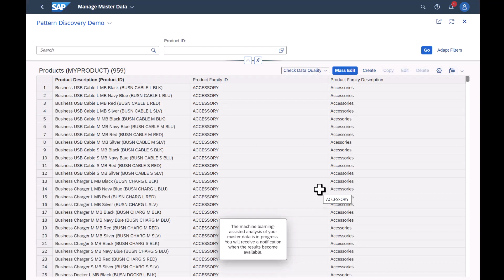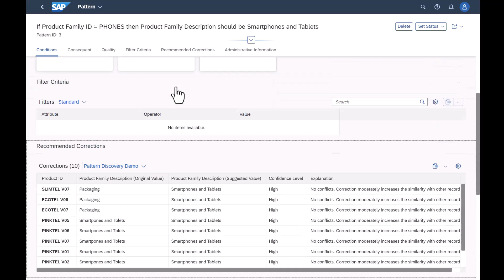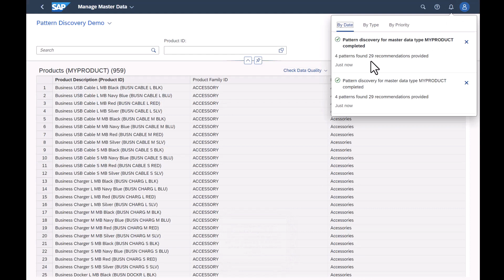Discover Patterns in Master Data Using Machine Learning | SAP IBP 2305 Release Highlight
Learn how you can leverage the power of machine learning to discover patterns in large sets of master data and review exceptions. Besides identifying hidden patterns, a machine learning-assisted analysis helps you to correct your data based on recommendations. This video showcases how you can identify patterns and use the recommendations offered to improve the quality of your data. See how you can assess the reliability of the patterns and accept, reject or delete them based on your findings.